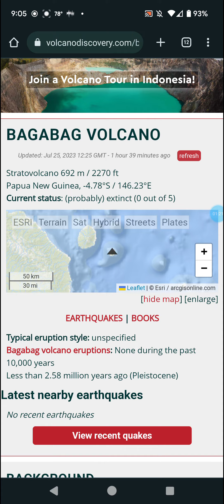Bagabag, Papua New Guinea